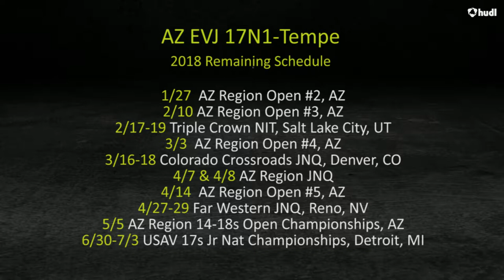Jenna Bolena, 2019 Grad, MB, AZ 17N1-Tempe, January Highlights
Jenna Bolena #1, 6’0”, 2019 Grad
Middle Blocker for AZ East Valley Juniors 17N1-Tempe
JANUARY Highlights from Tournaments at
2018 Fiesta MLK Classic, 18 Open, 4th place
and Open #1 & Open #2, AZ Region
Desert Vista High School, AZ